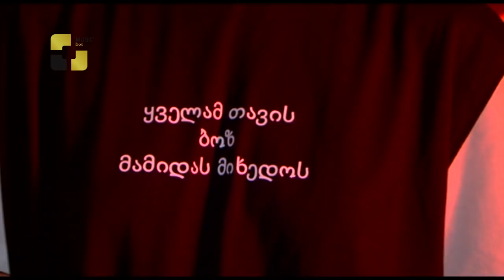თამთა შედანიას ახალი იმიჯი, ვინ არის ქეთა თოფურიას მეგობარი ქართველი დიზაინერი - "Hello-ს“ ივენთი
ჟურნალმა "Hello" მერსედეს ბენცის მოდის კვირეულის After Party-ზე არაერთ ცნობილ და  საინტერესო სტუმარს მოუყარა თავი.